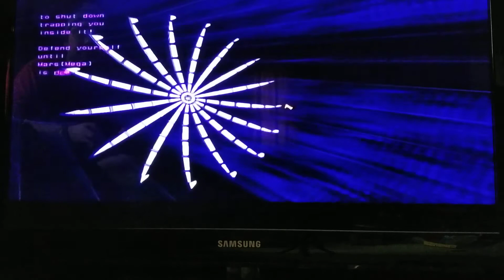Rez pt2: Mars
First time playing this level and I won pretty easily.